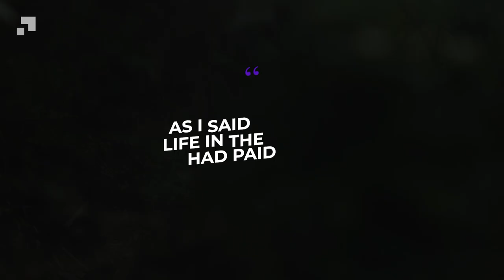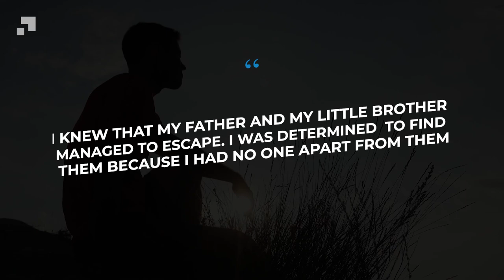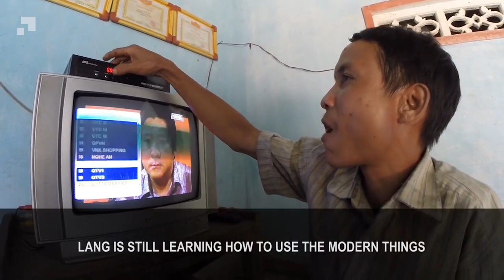He "hid" in the jungle for 41 years, not knowing that the war had ended long ago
Much has already been saying about the Vietnam War, but it was in the year 1972 one of the most difficult. The small village in which Ho Van Thanh lived with the family did not escape the disaster. The man hoped until the end that his town would not be affected by the hostilities, but unfortunately, fate decreed otherwise.
On that tragic day for the family, Ho Van Thanh, the war came to his village, and it happened that almost the whole family of the man could not get out alive. Realizing that he could no longer stay in the town, he had no choice but to save himself and his son.